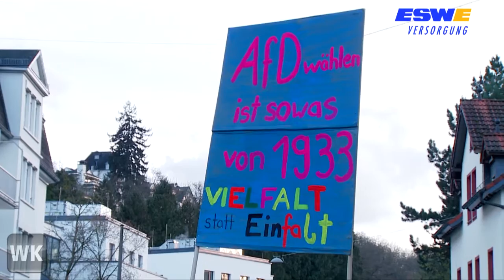Protest gegen die AfD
Rund 300 Demonstranten protestierten in Wiesbaden-Sonnenberg gegen eine Wahlkampfveranstaltung der AfD.